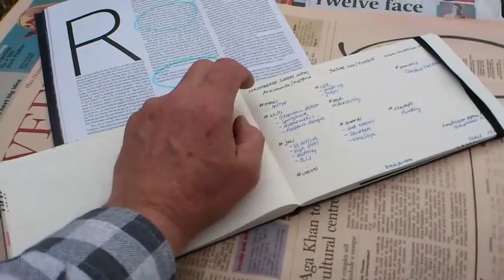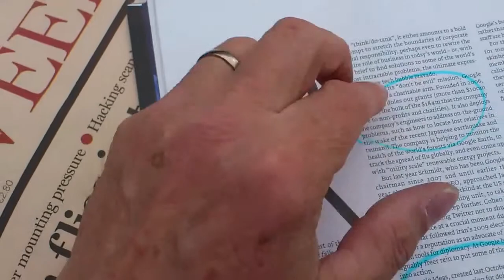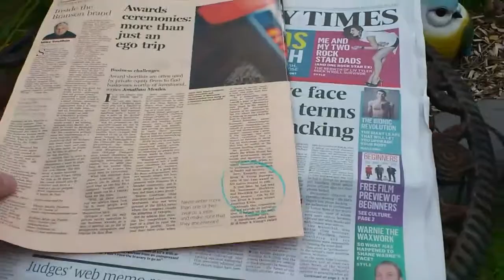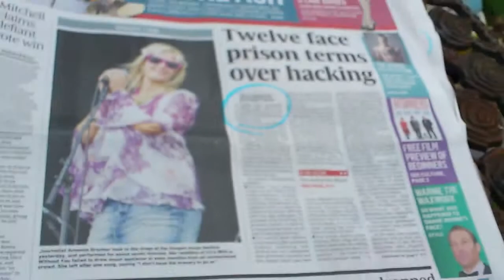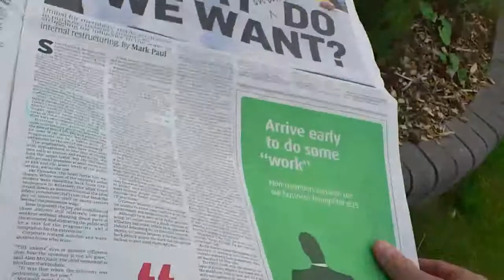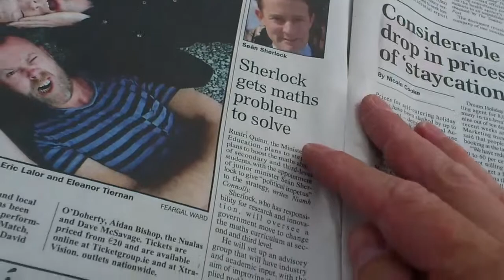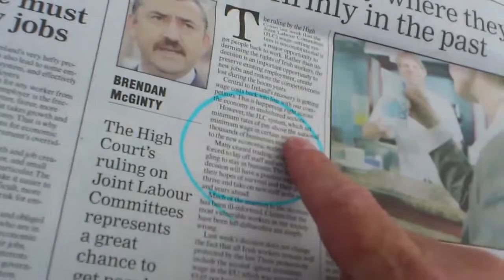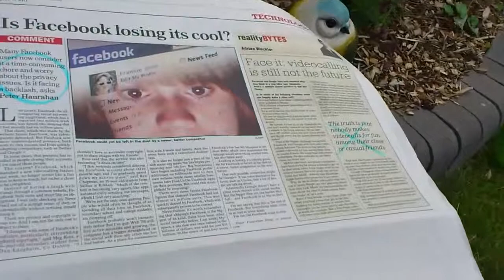Hashtagging the Sunday News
Recorded with SonyEricsson Xperia Arc in my back garden.